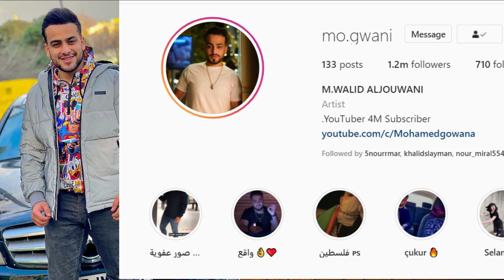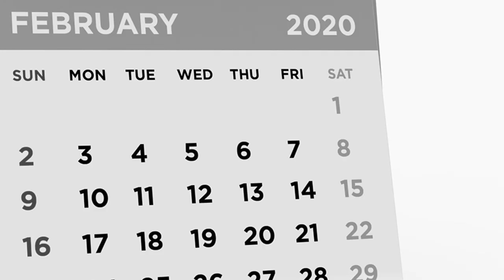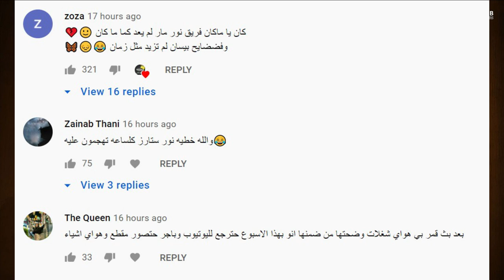فضيحة شبيهة قمر مار تبوس شبيه نور مار وبيسان اسماعيل تسب جواني وبكاء يارا مار وانضمامها مع ايمو مار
فضيحة اليوتيوبر

نور مار مقلب في محمد,
نور مار لما قمر داخت,
تصميم لنور مار بدون حقوق,
نور مار كواليس اغنيتي,
نور مار في العيد,
نور مار اغنية حطيتك براسي,
رد فعل ع نور مار,
عبدالله يحكي عن نور مار,
نور مار طرد ايمو,
نور مار طبخ البنات,
نور مار يضرب يارا,
نور مار مضحك,
نور مار ضد الجوكر الهندي,
نور مار ضد الجزائر,
نور مار ض,
نور مار سفر قمر,
نور مار سافرت وتركت الفريق,